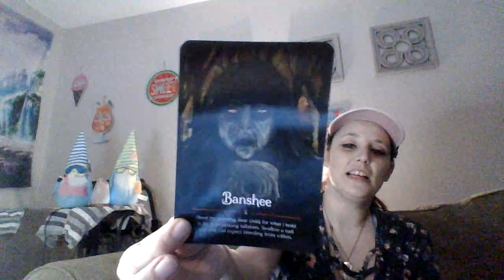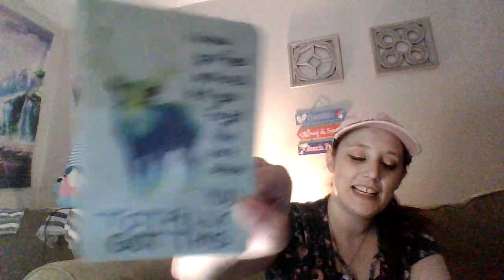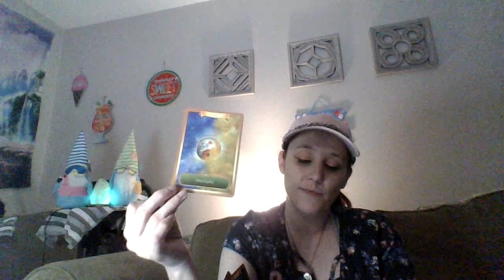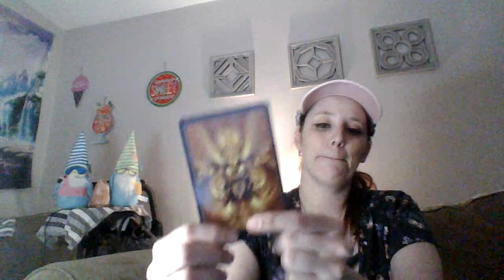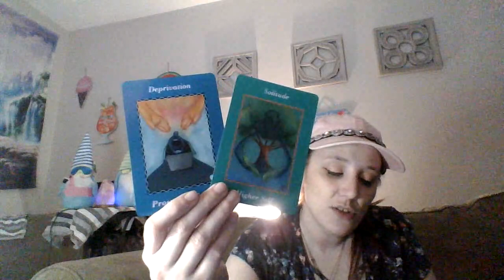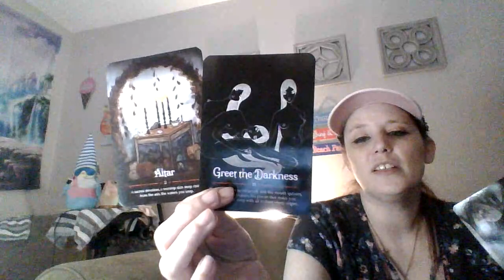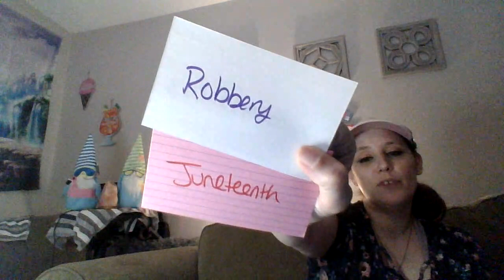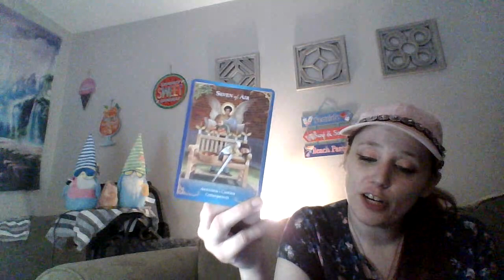Pick A pile-Messages From Departed Loved Ones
Hello Everyone!!
I hope you are doing well and staying safe and healthy and enjoying the warmer weather.
Thank you for all the likes, subscribes and shares and if you could help continue to add to helping me grow I would greatly appreciate it. Thanks again so much. I hope these messages were helpful to your healing and brought peace to your heart. Until next week. Love and Light!

Time Stamps
Pile 1-Surfer- 3:50
Pile 2- Trail Blazer- 30:56
Pile 3- Life Guard- 52:58
SO SORRY I FORGOT TO PUT THESE IN EARLIER!!!